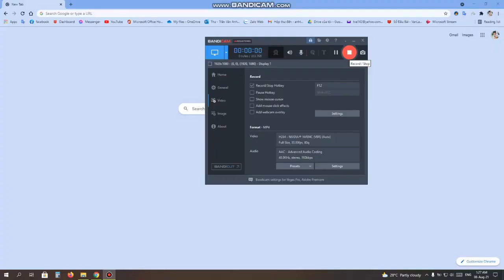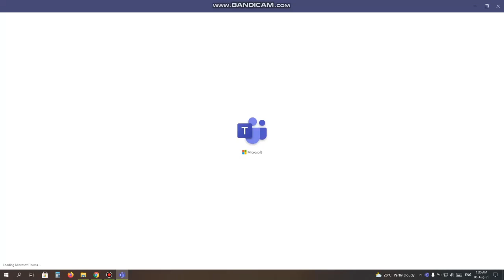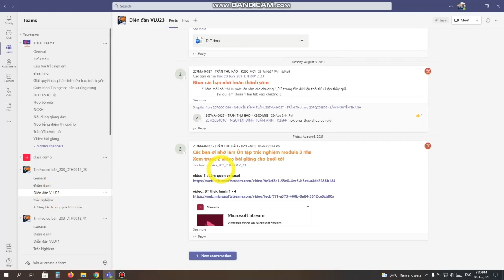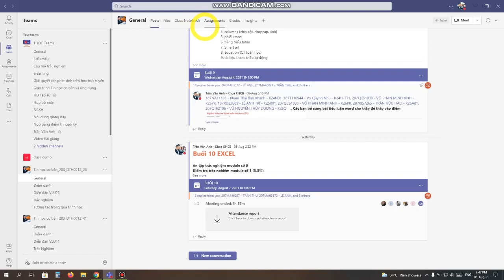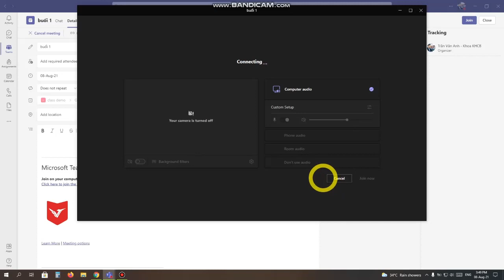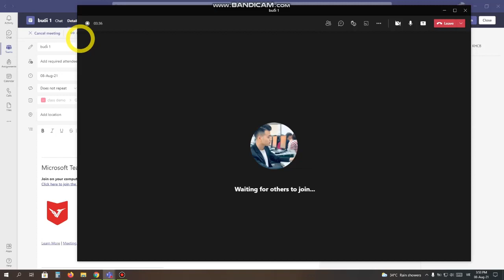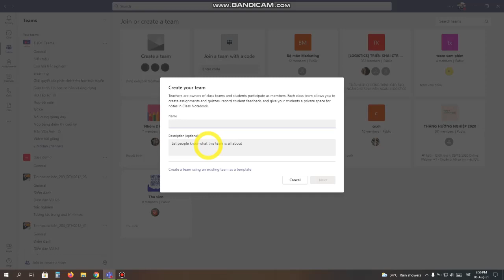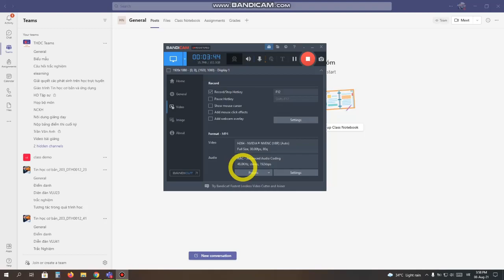[VLNEWS] HƯỚNG DẪN SINH VIÊN SỬ DỤNG MICROSOFT TEAMS HỌC VÀ THI ONLINE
MS TEAMS là ứng dụng quen thuộc với giảng viên, sinh viên Văn Lang khi học online và làm việc từ xa. Mời các bạn xem video hướng dẫn cách cài đặt và sử dụng do Bộ môn Tin học đại cương thực hiện.